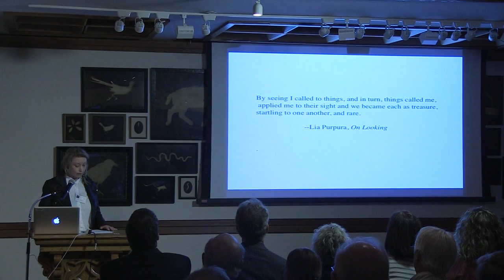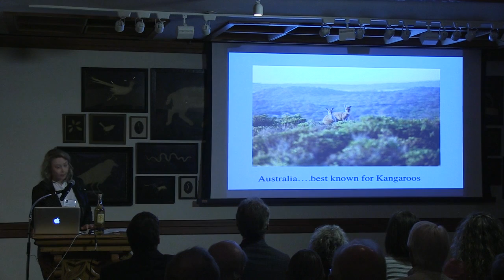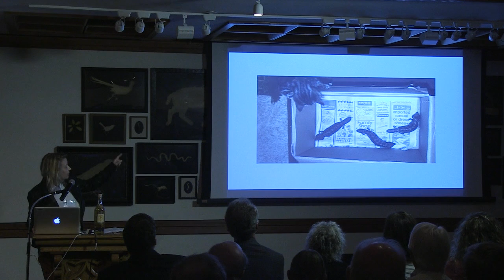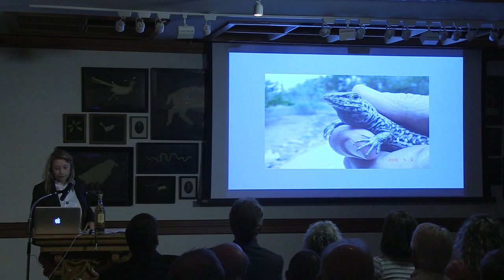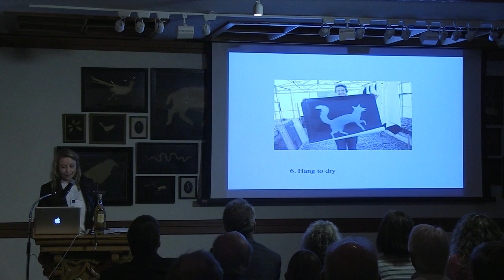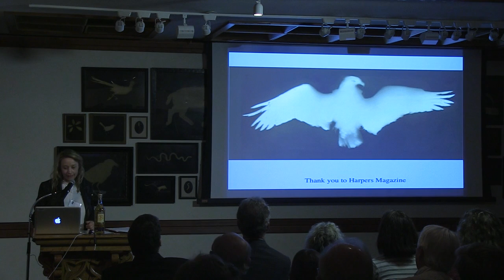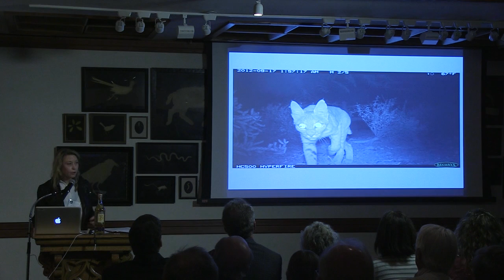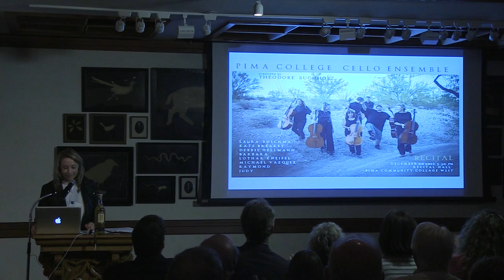Las Sombras / The Shadows: Photograms by Kate Breakey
This event celebrates Kate Breakey's "Las Sombras / The Shadows" exhibition and her third book in the Wittliff's photography series with the University of Texas Press. Poet and essayist Lia Purpura reads from the introduction she wrote for the book. Australian native Kate Breakey speaks about working without a camera using the nineteenth-century contact-print technique of making photograms, and about her newest series of images, "Creatures of Light and Darkness," taken with a digital wildlife camera in the desert near her home in Tucson, Arizona.

Exhibition and Book Launch at the Wittliff Collections
Alkek Library, Texas State University-San Marcos